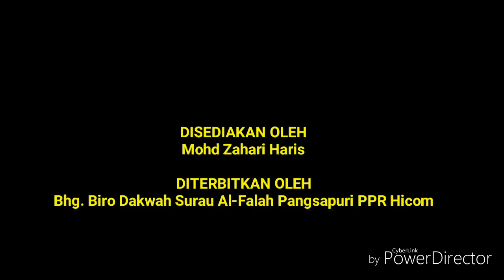Cara Menunaikan Solat Jenazah (Lelaki & Wanita)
KURSUS PENGURUSAN JENAZAH - Cara Menunaikan Solat Jenazah (Lelaki & Wanita)

Assalammualaikum dan Salam Hormat

Apa khabar?, saya doakan kehidupan anda dan seluruh umat Islam amnya sentiasa berada didalam redha dan rahmat Allah serta berbahagia selalu, serta dilingdung dari segala kejahatan manusia dan jin oleh Allah SWT.

PS: Sebaik-baik manusia itu adalah mereka yang memberi manafa'at kepada manusia lain.